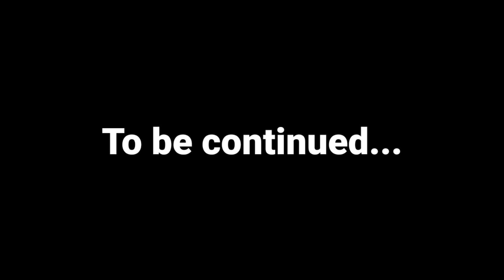SHINCHAN BECAME GOKU AND FIGHT WITH EVIL SUPERMAN IN GTA 5 | PART 2 | GTA V GAMEPLAY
PART 1